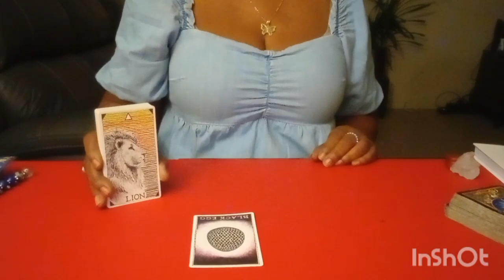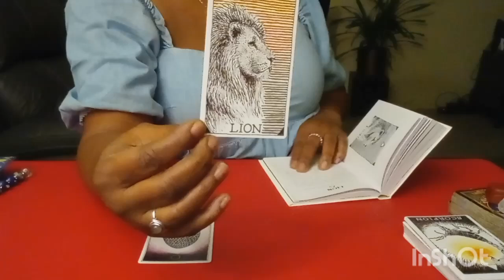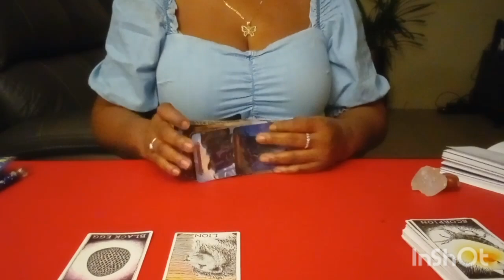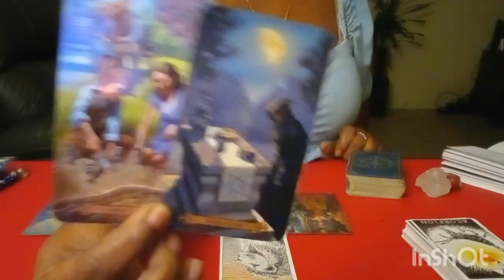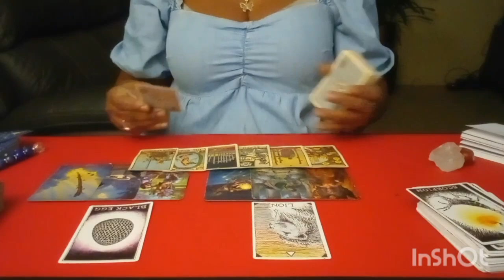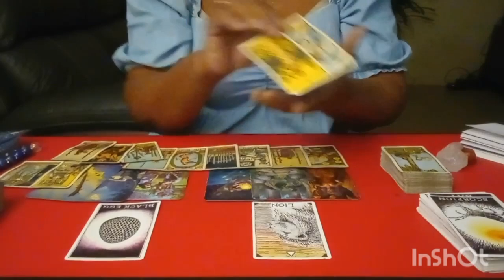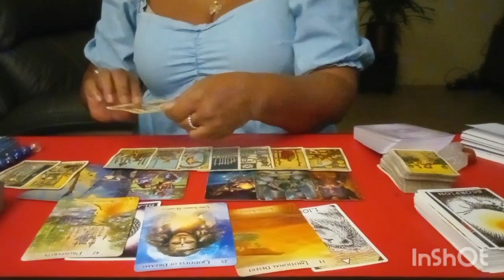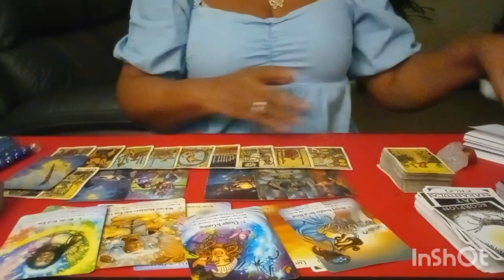AQUARIUS 🧿 SPIRIT IS GIVING YOU FORWARD MOVEMENT; WELCOME PROSPERITY!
Welcome Just Be Lovelies! This is a very general intuitive energy reading of the next few days. Please use your discernment when viewing these videos. Personal readings are available see below. Blessings, Love and Light Always!

PERSONAL READING
30 MINS $75 USD

(NO MARRIAGE, LEGAL, HEALTH QUESTIONS)

PERSONAL READINGS (Live or Pre-Recorded)

Business Address:
THE LUCKIEST STAR, LLC

NO REFUNDS🧿

Additionally, these message are not meant to substitute any legal advice or medical practitioners advice. I DO NOT CLAIM TO BE A DOCTOR, LAWYER, THERAPIST OR COUNCELOR. I AM AN

(NO HEALTH, MARRIAGE OR LEGAL QUESTIONS)